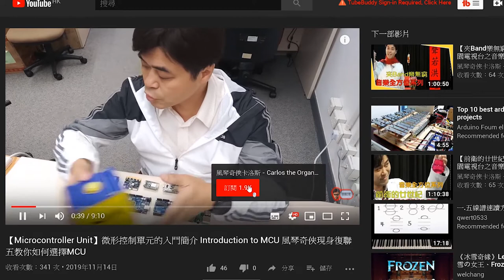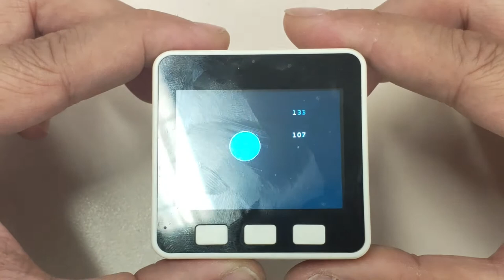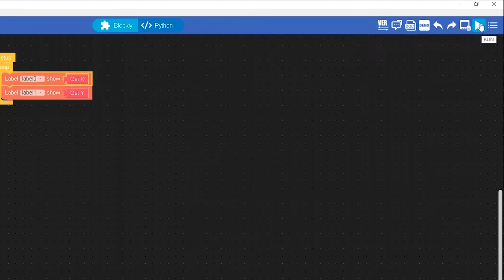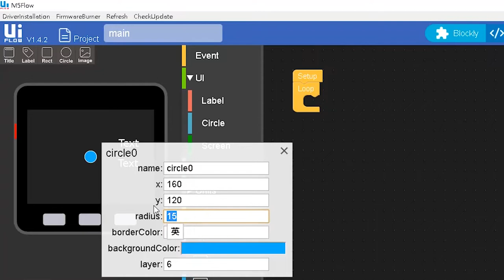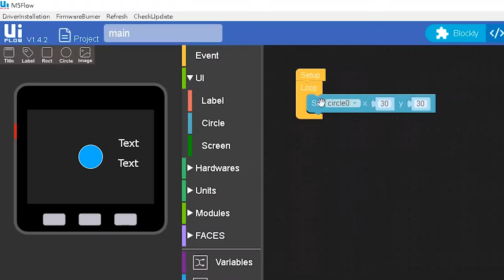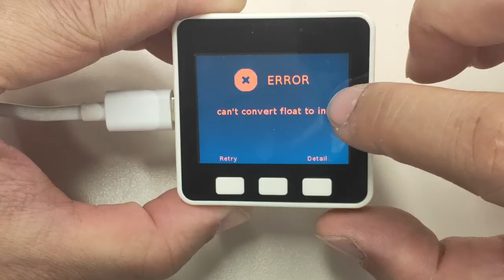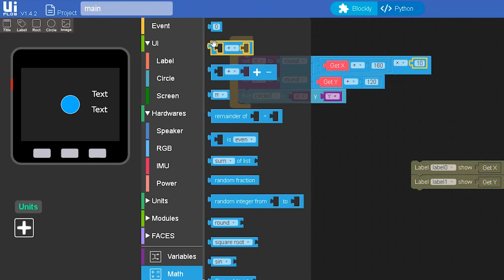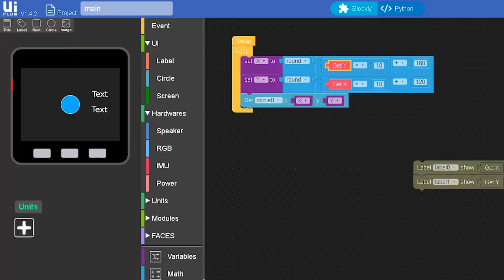【M5 Stack系列3】陀螺儀的運用 Application of Gyroscope 風琴奇俠教你運用陀螺儀寫程式及為程式除錯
陀螺儀(Gyroscope)在很多電子裝置中都存在，M5Stack也不例外，卡洛斯今次用了一個除錯(debug)的approach，教大家如何逐步完成一個使用陀螺儀控制畫面圓球的編程。
Chinese and English subtitles available

M5Stack是一款可以堆疊起來的MCU，內置ESP32芯片，一個5*5cm小型盒子有齊藍芽、Wi-Fi、OLed顯示、揚聲器等等配備，還可選擇圖形編程或micro python，可算是一件價錢合理及多才多藝的STEM學習利器。

M5Stack is modular stackable product development toolkits based on ESP32 (The world’s most popular Wi-Fi SoC, upgrade of ESP8266). The M5 ecosystem consists of main controller we call it “core”, the stackable modules and bases, grove compatible sensors we call it “units” and different applications for STEM, makers and industry IoT. M5Stack is committed to providing easy-to-develop and cost-effective IoT devices.